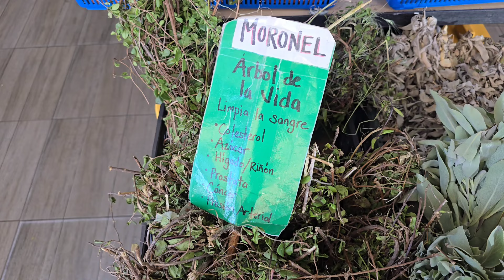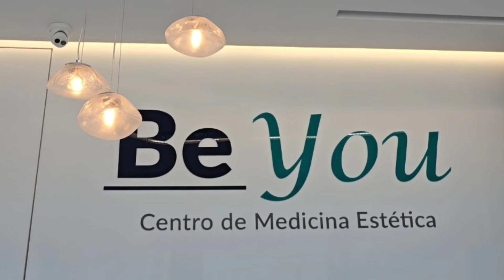Acompáñame a mi retoque de botox